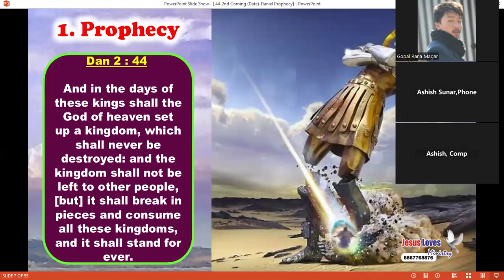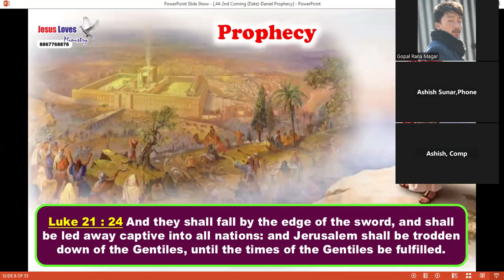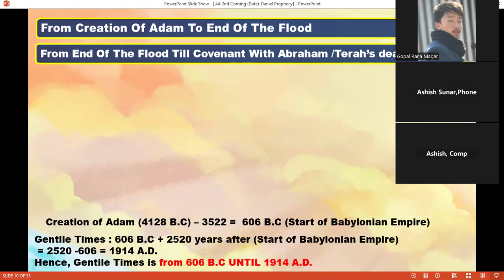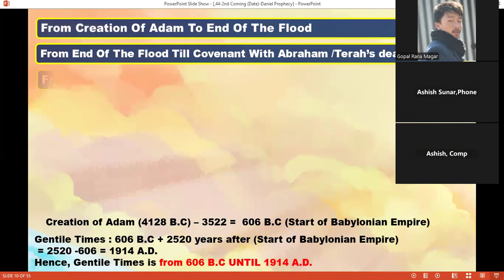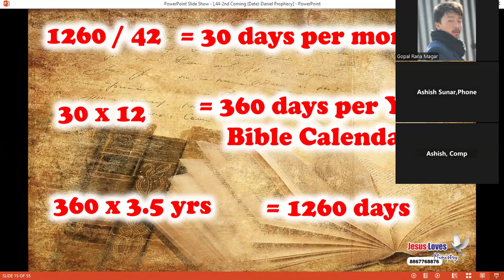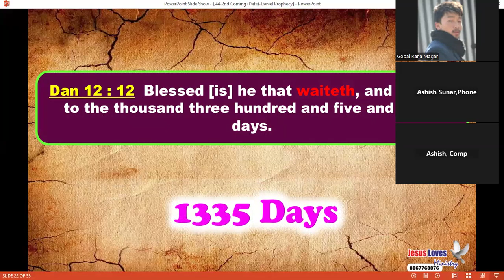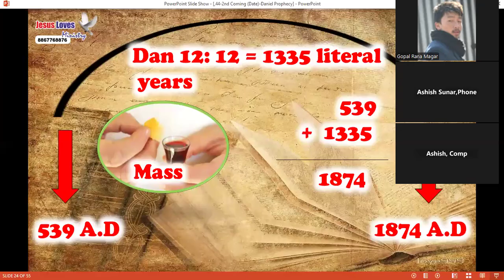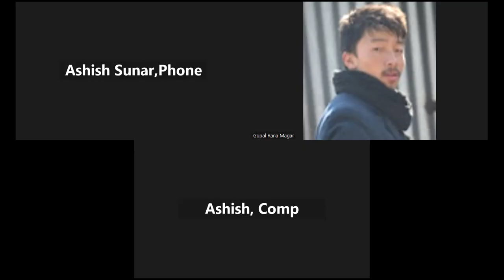Second coming- 5 Free Nepali Bible Study - Br Raju - 8867768876- Jesus Loves Ministry-12/10/24